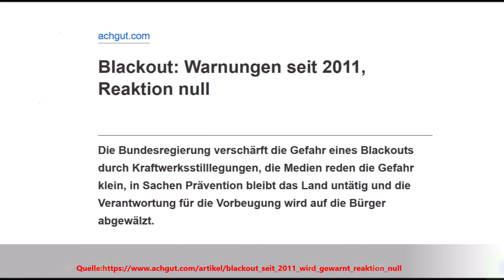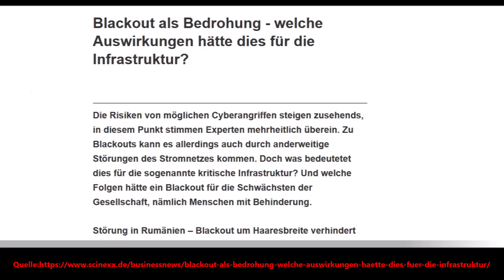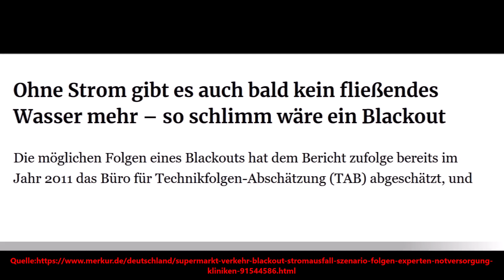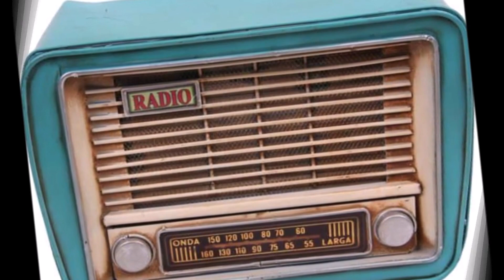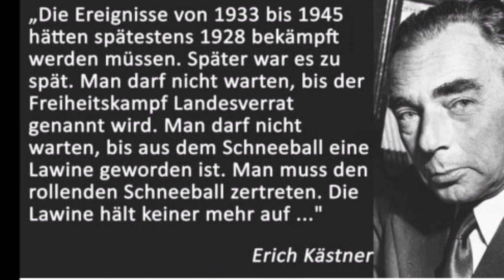SIE ERKENNEN ES NUN ! ETWAS EPISCHES KOMMT ! ANDREAS POPP´s INFORMANTEN HATTEN RECHT ! ES PASSIERT !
Ein Lieferengpass (englisch supply bottleneck) ist in der Wirtschaft eine Unterbrechung der Lieferfähigkeit und Lieferbereitschaft oder eine plötzlich deutlich vermehrte Nachfrage, die nicht angemessen befriedigt werden kann. Lieferengpässe gehören zu den Verfügbarkeitslücken. Lieferengpässe können konkret eine Angebotslücke darstellen, aber auch auf einen Nachfrageüberhang zurückzuführen sein und alle denkbaren Produkte betreffen. Derartige Engpässe sind von besonderer Bedeutung, wenn keine Substitutionsgüter als Alternative vorhanden sind oder wenn durch den Engpass lebensbedrohliche oder schwerwiegende Erkrankungen oder Mangelerkrankungen entstehen oder bereits vorhandene verschlechtert werden. Lieferengpässe werden durch Regallücken sichtbar. Angebotslücken können durch Produktionsengpässe entstehen (Fehlproduktion, Produktionsausfall, Streik, technisches Versagen oder Verknappung der Vorleistungsgüter oder Zwischenprodukte), wenn Einfuhrkontingente oder Einfuhrbewilligungen nicht erteilt werden oder wenn höhere Verkaufspreise im Ausland den Export günstiger machen.Ein plötzlicher Nachfrageüberhang kann sich vor allem entwickeln, wenn die Konkurrenz auf der Anbieterseite sehr klein ist und für die Nachfrager noch keine Marktsättigung erreicht ist. Hauptursache ist oft die Unter- oder Überbeschäftigung bei Anbietern. Der Nachfrageüberhang tritt unterhalb des Gleichgewichtspreises auf. Er führt tendenziell zu steigenden Preisen, es besteht eine inflatorische Wirkung. Besonders bei Naturkatastrophen kann es zu plötzlichen Hamsterkäufen kommen, denen der Handel nicht sofort durch Angebotserhöhung begegnen kann. Lieferengpässe können allgemein tendenziell eher dort auftreten, wo der Selbstversorgungsgrad gering ist oder es an Redundanzen fehlt. Ist bei einem Staat die Importabhängigkeit von einem Produkt besonders hoch oder gibt es bei einem Unternehmen nur einen Lieferanten oder Zulieferer für bestimmte Vorleistungsgüter, so können diese Monostrukturen zu Produktionsausfällen oder Angebotslücken insbesondere bei der Just-in-time-Produktion beitragen.  Ein hoher Sicherheitsbestand bei der Lagerhaltung kann angebotsbedingte Lieferengpässe minimieren. Im Energiesektor gibt es nur begrenzte Möglichkeiten der Energiespeicherung. Nachfragebedingte Lieferengpässe gibt es bei Hamsterkäufen, die die Politik durch moralische Appelle zu verhindern versuchen kann. Der Staatsinterventionismus kann durch Mindestpreise, Produktionsquoten oder Subventionen versuchen, das Angebot zu erhöhen. Der Staat muss durch verschiedene Maßnahmen zur Versorgungssicherheit bei Nahrung sorgen. So dient die zivile Notfallreserve (Notvorrat) dem teilweisen Ausgleich bei Nahrungsmittelknappheit im Krisenfall. Versorgungskrisen führen zu teilweise extrem überhöhten Preisen, die für breite Schichten der Bevölkerung nicht bezahlbar sind. Je nach Anteil im Warenkorb können diese Preise zur Inflation beitragen. Das Preisniveau ist eine volkswirtschaftliche Kennzahl, die angibt, wie viele Geldeinheiten in einer Volkswirtschaft für die Preise bestimmter Güter und Dienstleistungen eines Warenkorbs bezahlt werden müssen.

,Markus Krall ,Dirk Müller,Ernst Wolff,Hans Werner Sinn ,Marc Friedrich,Daniele Ganser